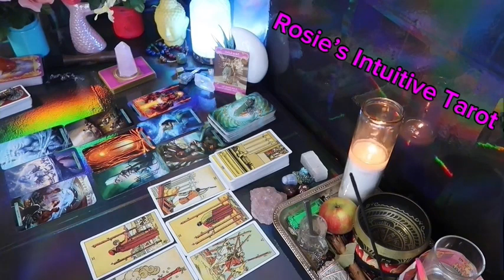AQUARIUS: ❤️ "I MUST TELL YOU SOMETHING ABOUT YOUR PERSON"💗🫢 MARCH 2024 LOVE TAROT READING 🤩🔥😍